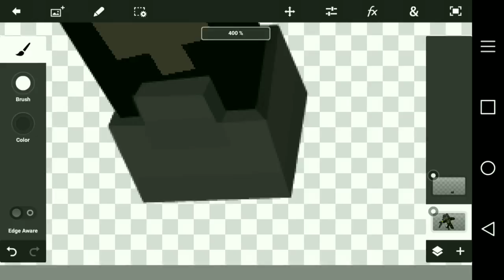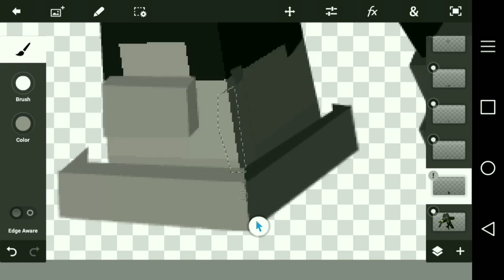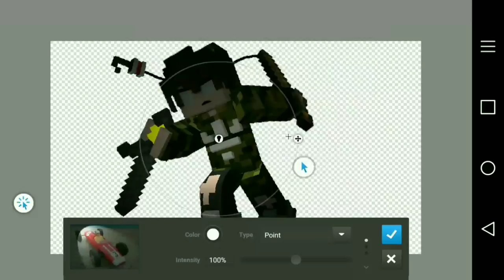(Speed Art) Mc Render for: LightBlueDinoPlays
If your here say : ComeBack!!!

Profile picture: Misaki Scarlet◀

Render in outro made by: MCPE pro kinda◀